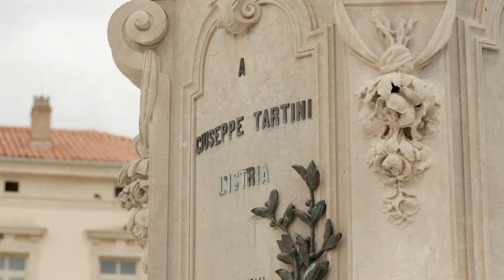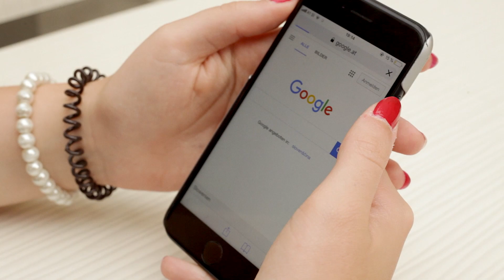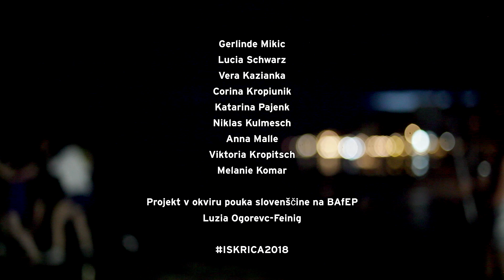11 Fiesta 8m06s